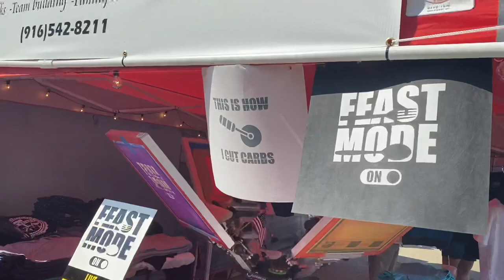My LIVE SCREEN PRINTING setup - Short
Just a little sneak peek into my 2nd live screen printing event. It was a three day event a Cal Expo in Sacramento, CA which gave me a lot of great local exposure.
Not only a great experience learning the process of lives but I’ve also now printed approximately 500 shirts from 3 different customers I meet while doing this event.
I’m starting to get the system dialed in and am moving on to bigger and better set ups.